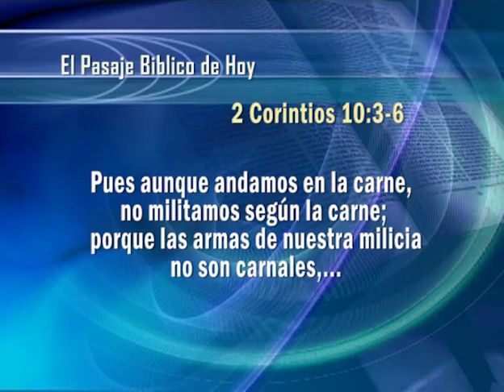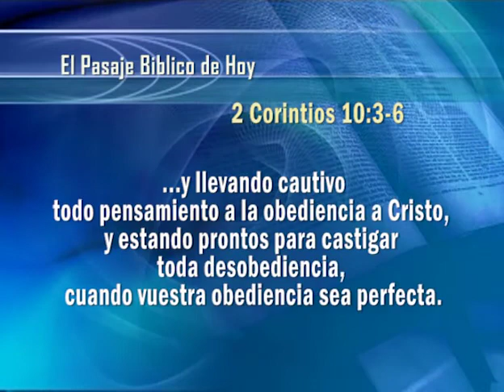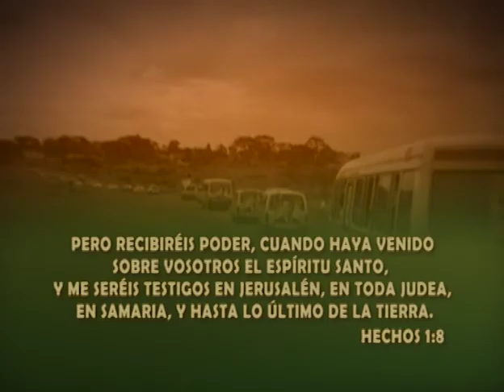16. Espiritu, Alma y Cuerpo | GCNTV Colombia - Dr. Jaerock Lee - Manmin Church